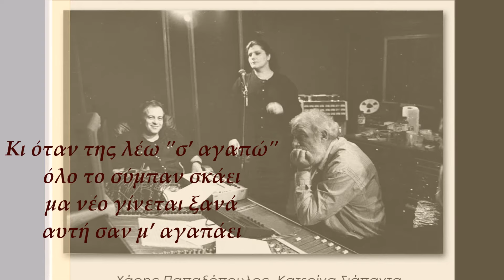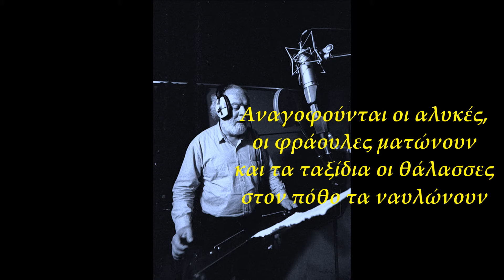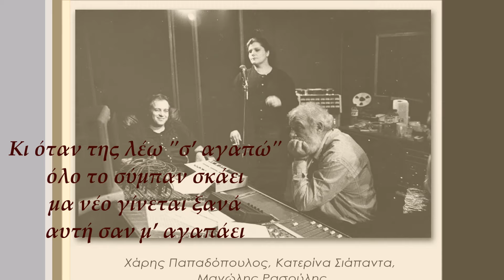Μανώλης Ρασούλης / Κατερίνα Σιάπαντα - Το Τραίνο Φτάνει Τελικά Στην Κατερίνη (Official Lyric Video)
Μανώλης Ρασούλης / Κατερίνα Σιάπαντα - Το Τραίνο Φτάνει Τελικά Στην Κατερίνη | Manolis Rasoulis feat. Katerina Siapanta - To Treno Ftani Telika Stin Katerini
Μουσική: Χάρης Παπαδόπουλος | Στίχοι: Μανώλης Ρασούλης
Από το άλμπουμ 'Το Τραίνο Φτάνει Τελικά Στην Κατερίνη'

Official Lyric Video of 'To Treno Ftani Telika Stin Katerini’, performed by Manolis Rasoulis feat. Katerina Siapanta
From the album ‘To Treno Ftani Telika Stin Katerini’